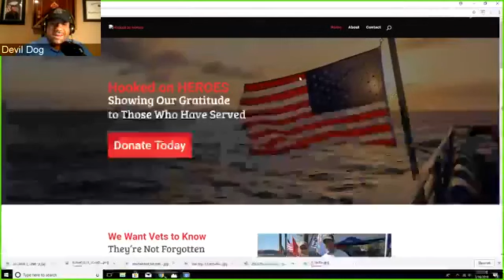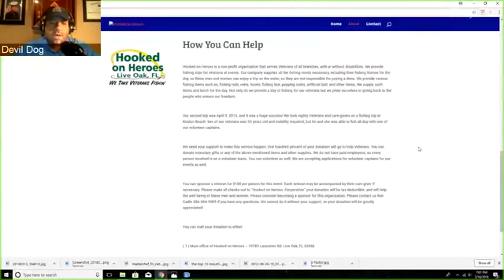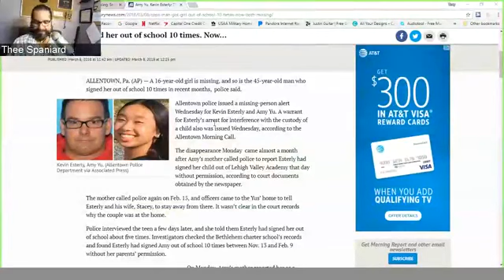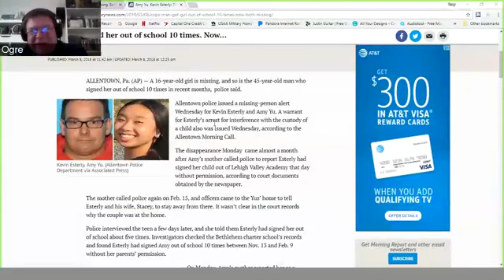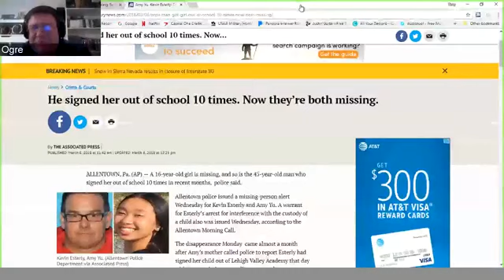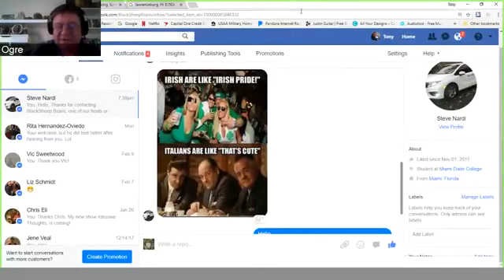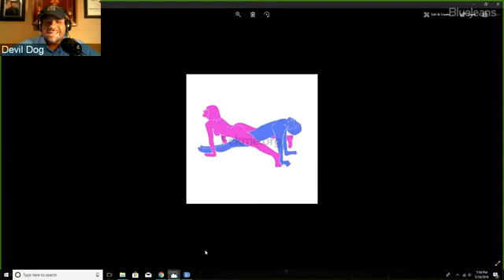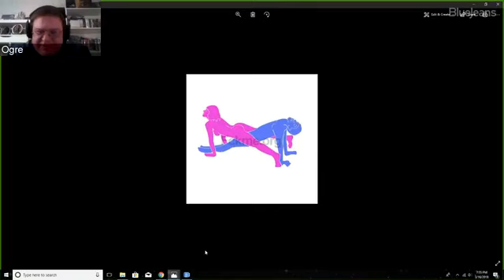Veteran Talk Radio - BlackSheep Bravo Roundtable - St Pat's Eve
Veteran Talk Radio with BlackSheep Bravo. In this show, the crew talk about current events, the March Madness Tournament, flying with animals and of course, Doc's sex position of the week!